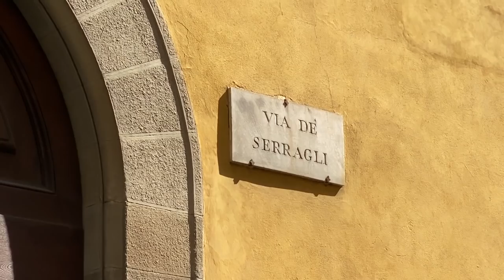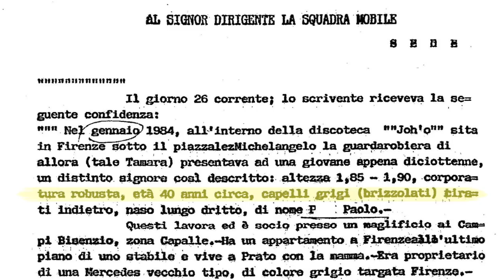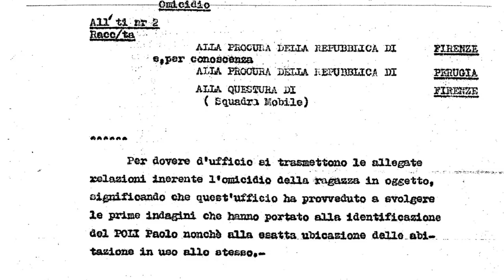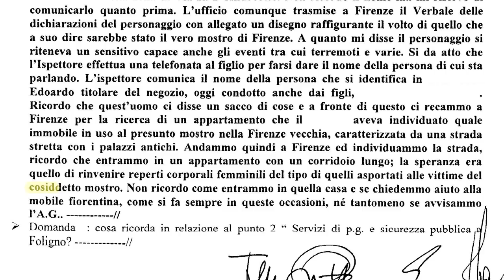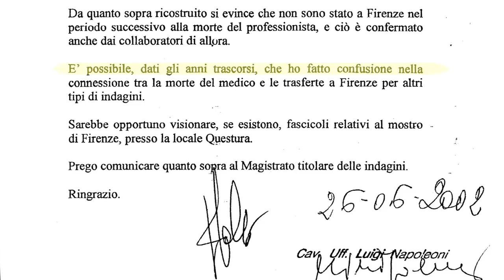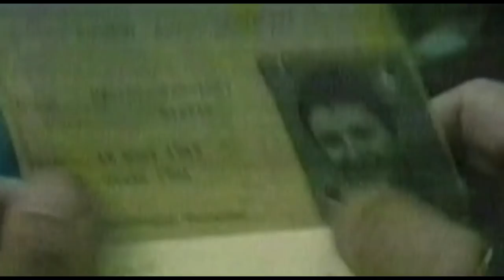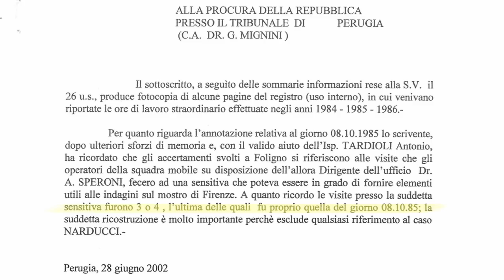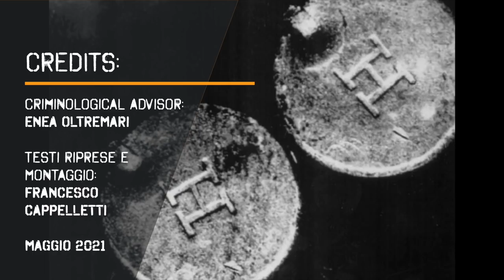Mostro di Firenze - La scomparsa del dr Narducci e le indagini dell'ispettore Napoleoni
26 maggio 2021 - Dettagli vol. 8